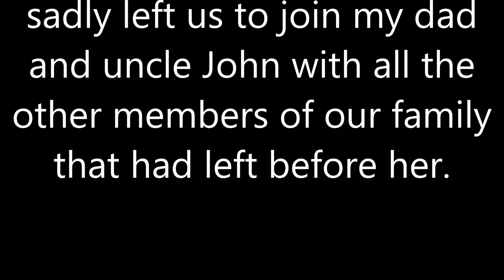Mams second anniversary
My tribute to my lovely Mam on the second anniversary of her death Sadly missed and always will be.